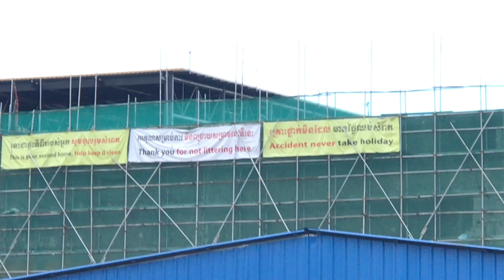[4K]NEW Aeon Mall 2 in Cambodia - Under Construction 3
Japanese Aeon Mall is planning to open a second mall in Phnom Penh Very Soon.